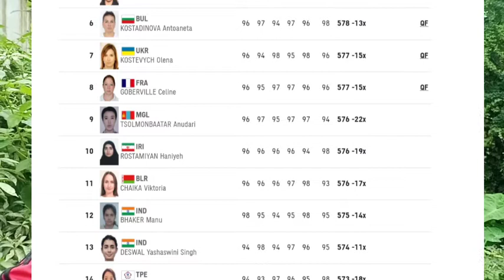Manu Bhaker Pistol's Malfunction|Couldn't make it to Finals|Tokyo 2020 Shooting Highlights|Day2